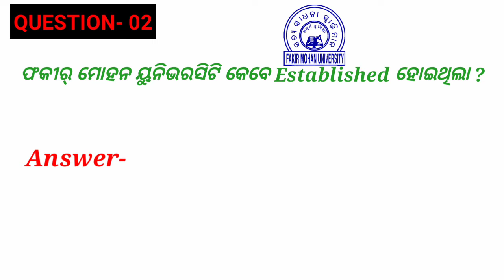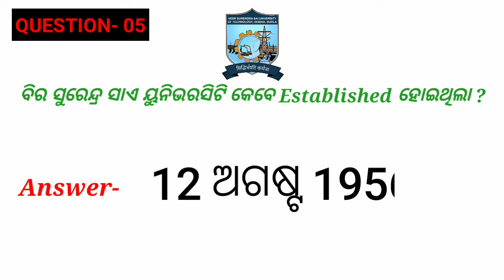Utkal University Established In Which Year?? !! Fakir Mohan University Established In Which Year?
ସମ୍ବଲପୁର ୟୁନିଭରସିଟି କେବେ Established ହୋଇଥିଲା
ବିରୋଧୀ ସୁରେନ୍ଦ୍ର ସାଏ ୟୁନିଭରସିଟି କେବେ Established  ହୋଇଥିଲା
ବିଯୁ ପଟ୍ଟନାୟକ ୟୁନିଭରସିଟି କେବେ Established ହୋଇଥିଲା
ବ୍ରହ୍ମପୁର  ୟୁନିଭରସିଟି କେବେ Established ହୋଇଥିଲା